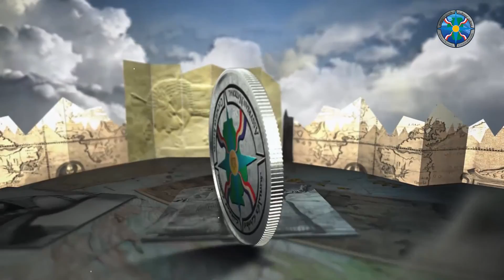Odisho Odisho hani youkhana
Odisho Odisho